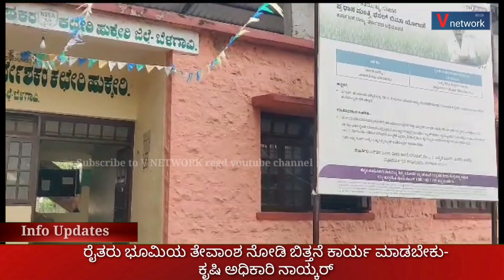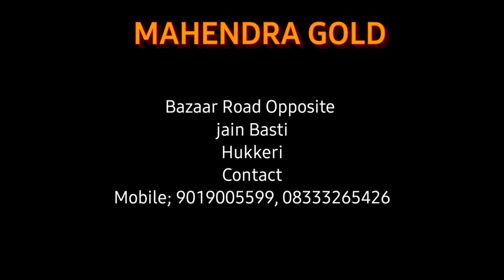ರೈತರು ಭೂಮಿಯ ತೇವಾಂಶ ನೋಡಿ ಬಿತ್ತನೆ ಕಾರ್ಯ ಮಾಡಬೇಕು- ಕೃಷಿ ಅಧಿಕಾರಿ ನಾಯ್ಕರ್